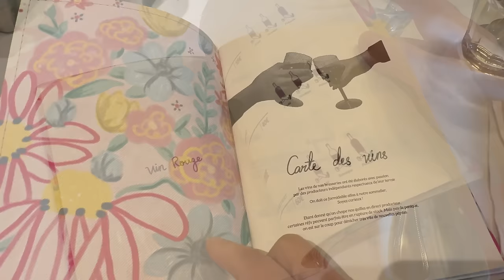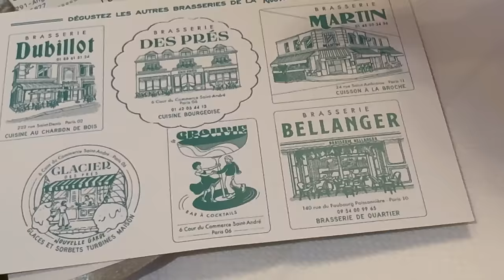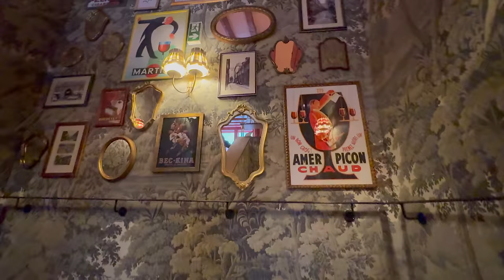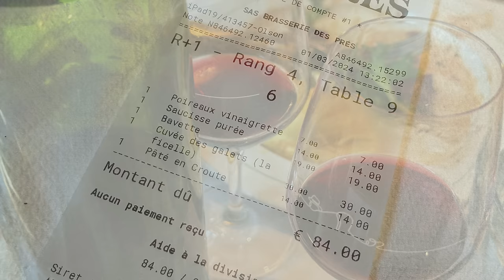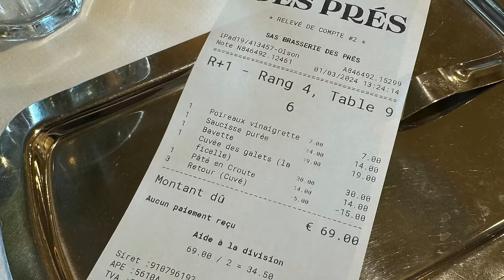🇫🇷サンジェルマンデプレ 食の新名所 「Brasserie des Prés」体験記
こんにちは。
このチャンネルをご視聴いただき、ありがとうございます。
サンジェルマンデプレ界隈で人気を集めている新しいレストランを訪ねましょう。
その名も「Brasserie des Prés」と言います。
新しいレストランですが、フランスの昔ながらのブラッスリーの風情を感じさせる内装の上、料理のラインナップもまた、伝統的なフランス料理。
親しみやすい陽気な雰囲気の中で、満足感のある食事ができます。
レストランが位置しているのは、フランス革命の首謀者たちが集った界隈。
しかも、店内には、13世紀のパリの城壁が残されているというのもユニークです。
この動画を通じて、新しいパリの人気レストランでのひと時を味わっていただけたら嬉しいです。